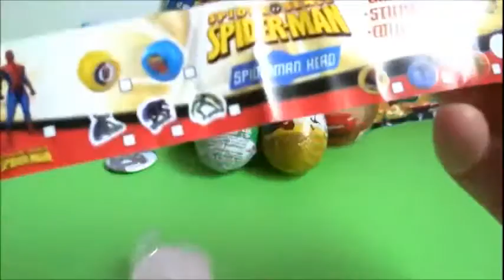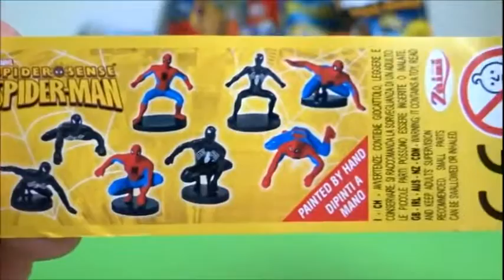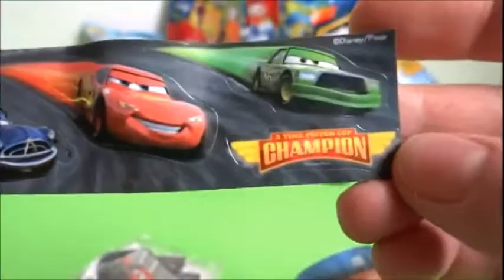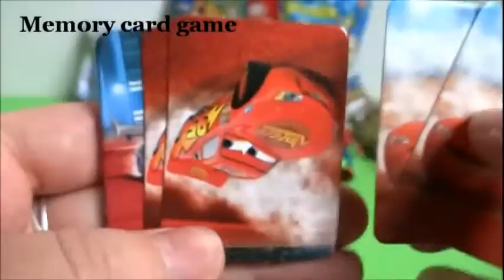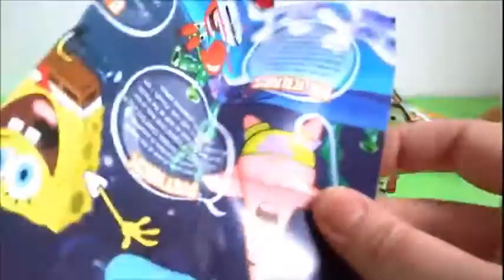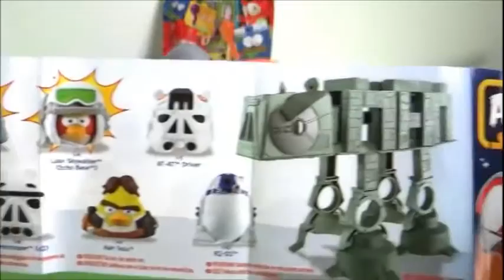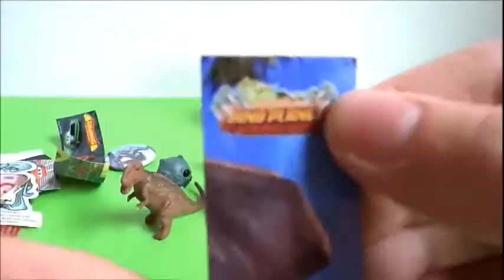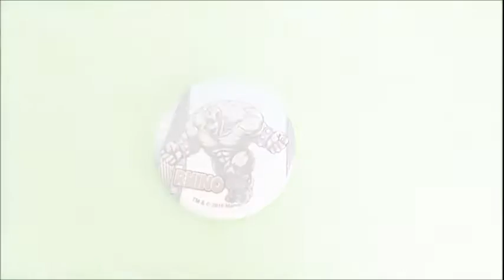10 Surprises Unboxing Sprider Man, SpongeBob, Angry Birds Mashems, Star Wars, Trash Pack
Hi kids, this video features 6 surprise eggs and 4 blind packs. The eggs include a Spider-Man collectible head with candy, stickers and toy, a dinosaur egg with candy sticker and toy dinosaur, a Disney Pixar Cars egg with a coockie and various surprises inside and Star Wars and Spider-Man chocolate surprise eggs with collectible figurines. The blind bags include Spongebob SquarePants with 2 figurines inside, an Angry Birds Mash'em and Star Wars Angry Birds figurine, as well as a Trash Pack Brix figurine and 2 squishy trashies in a trash can. Enjoy :)